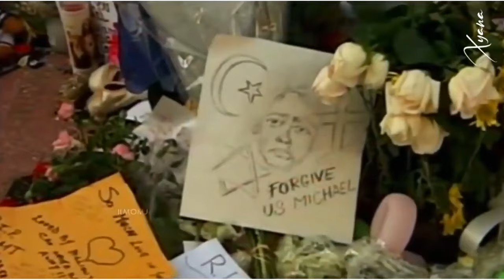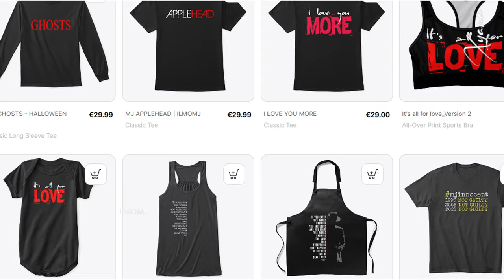Michael Jackson & Tatiana Thumbtzen | What really did happen before and after the kiss? ♥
Michael Jackson locked in a kiss with Tatiana Thumbtzen | Hot.
This is the reconstruction of what really happened before and after that fateful kiss during the Bad Tour.

This time I focused my attention on Michael and Tatiana kiss on stage. Tatiana is the former model who filmed the TWYMMF video.
This video includes some interviews where Tatiana talks about her relatioship with Michael and his experience with him during twymmf video and during the Bad Tour with some really interesting revelations.

Tatiana Thumbtzen, who appeared in the short film for The Way You Make Me Feel, joined Jackson in some concerts of his Bad World Tour, and performed the song with him, strutting across the stage whilst he pursued her. However, she was fired from the tour by Jackson's manager after an incident during one of the performances in which she approached Jackson and kissed him onstage and that was the end of her role in Michael's life.

(Wikipedia)